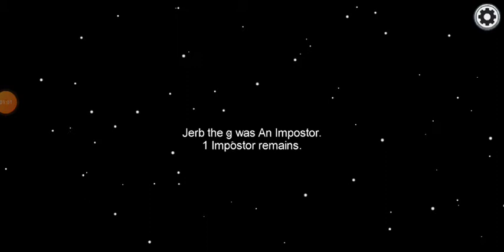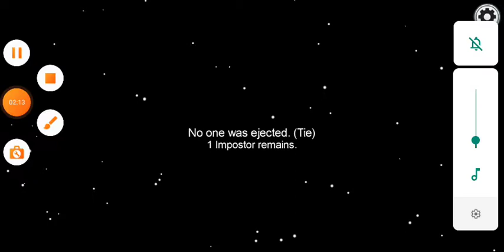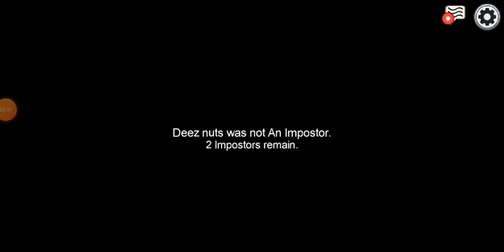hello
sub and enjoy